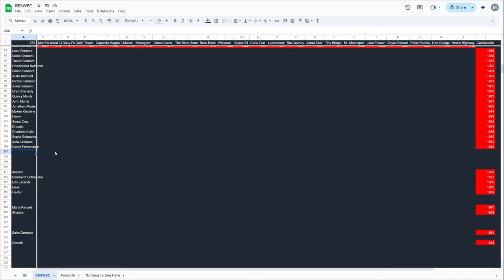New Character Carrie Fernandez Vampire Survivors Castlevania BESWEC 351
The last of the Castlevania 64 PCs is our new character today in the Vampire Survivors Castlevania DLC.  Carrie Fernandez takes out the BESWEC 351 with a Rock Riot and a Gemma Torpor.

Streaming every day mostly at 12 PM EST / 4 PM GMT.  Full streaming schedule for the week, 2024, November 24-30

00:00:00 New Character Carrie Fernandez Vampire Survivors Castlevania BESWEC 351
00:00:37 Ode to Castlevania with Carrie Fernandez
00:08:56 Evolving Rock Riot to Gemma Torpor
00:40:35 Tally Check-off. 1,984 Down 752 to Go... Oh... Oh God...
00:41:08 Thanks and Thumbnail

Want to start the Vampire Survivors BESWEC challenge from the beginning?  Plenty of Vampire Survival co op action in there as well as stuff from the new Ode to Castlevania DLC.  Here’s the playlist of Beating Every Stage With Every Character challenge

Vampire Survivors Carrie Fernandez has completed her BESWEC run and we're moving unto sort of a cousin except Carrie's not canon Yoko Belnades.